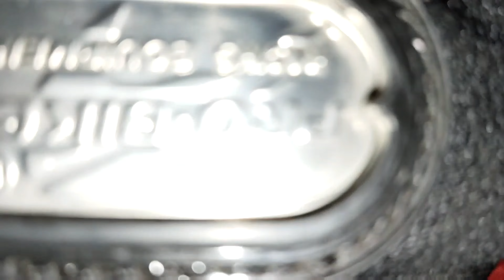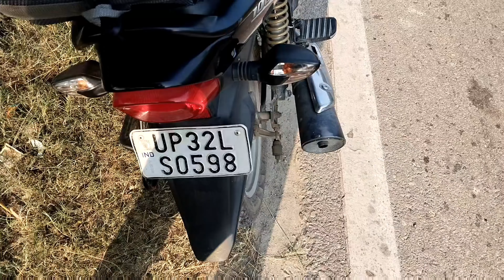Riding Platina for 600km Lucknow. #017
Riding Platina for 600km Lucknow